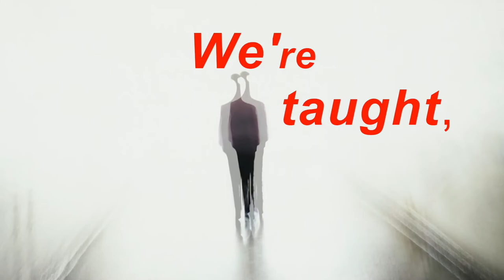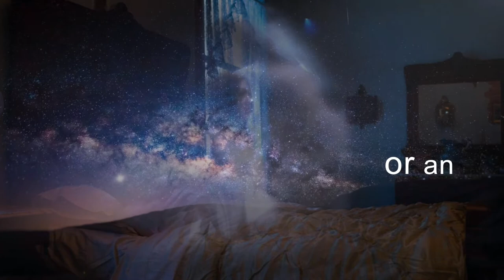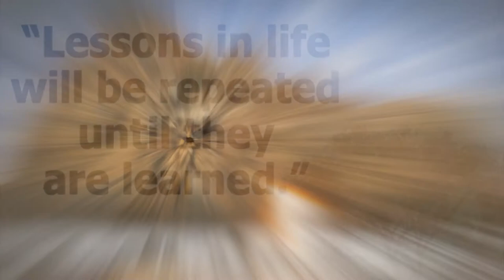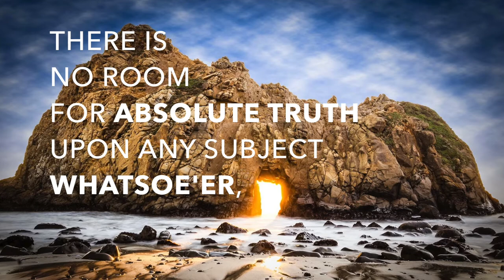When We DIE, What Happens to Our MIND, Our SPIRIT or SOUL? Is There An Afterlife After Our Death?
🆀: Is there any kind of life after death?
🅰: Yes. But it's not very accurate to call it 'kind of life.’
Because life ends in death.
Our existence is not ending.
And death is the last ecstasy on earth.
🆀: What are your data for this assertion? Who knows if there is an afterlife? Do you make such a judgment entirely through beliefs?
🅰: Judge by someones beliefs?
Definitely not.
And we cannot provide any concrete evidence you for what we say.
🆀: Then how do you know what you're saying? Did you go there and come back?
🅰: Actually, we all do this over and over again.
We just don't remember.
But there are realms that can reach that level of consciousness.
What we tell is based on information that comes from there.
Some of us, we call them 'ones who open the gates,' can communicate with 'them.’
We don't expect you to believe us. We even say don't believe us.
Because those who are not one of us and do not know our 'station' should not read the naked Truth for it may be damaging for them.
🆀: How about we be more specific about things we don't mind knowing?
🅰: Sure e.g. Devachan?
It is the state after death of most mortals.
The “Land of Gods” literally; a condition, a state of mental bliss.
Philosophically a mental condition analogous to, but far more vivid and real than, the most vivid dream.
Devachan is the idealized continuation of the terrestrial life just left behind, a period of retributive adjustment, and a reward for unmerited wrongs and sufferings undergone in that special life.
The Devachanee lives its intermediate cycle between two incarnations surrounded by everything it had aspired to in vain, and in the companionship of everyone it loved on earth.
🆀: The immortality of the Soul?
🅰: Not of “the Soul”, but of the divine Spirit; or rather in the immortality of the reincarnating Ego.
🆀: What's the difference between them?
🅰: The Ego which reincarnates, the individual and immortal — not personal —“I”; the vehicle, in short, of the Atma-Buddhic Monad, that which is rewarded in Devachan and punished on earth, and that, finally, to which the reflection only of the Skandhas, or attributes, of every incarnation attaches itself.
The individualization of man after death depends on the spirit, not on his soul and body.
Although the word personality, in the sense in which it is usually understood, is an absurdity if applied literally to our immortal essence, still the latter is, as our individual Ego, a distinct entity, immortal and eternal, per se.
It is only in the case of black magicians or of criminals beyond redemption, criminals who have been such during a long series of lives — that the shining thread, which links the spirit to the personal soul from the moment of the birth of the child, is violently snapped, and the disembodied entity becomes divorced from the personal soul, the latter being annihilated without leaving the smallest impression of itself on the former.
🆀: How can that which, if not breathed by God into man, yet is on your own confession of an identical substance with the divine, fail to be immortal?
🅰: Every atom and speck of matter, not of substance only, is imperishable in its essence, but not in its individual consciousness.
Immortality is but one's unbroken consciousness; and the personal consciousness can hardly last longer than the personality itself, can it?
And such consciousness, survives only throughout Devachan, after which it is reabsorbed, first, in the individual, and then in the universal consciousness.
🆀: Judging from your descriptions, in no case, then, do you admit the possibility of the communication of the living with the disembodied spirit!?
🅰: There is a case, and even two exceptions to the rule.
The first exception is during the few days that follow immediately the death of a person and before the Ego passes into the Devachanic state.
Whether any living mortal, save a few exceptional cases has derived much benefit from the return of the spirit into the objective plane is another question.
The spirit is dazed after death and falls very soon into what we call 'pre-devachanic unconsciousness.’
When the intensity of the desire in the dying person to return for some purpose forced the higher consciousness to remain awake, and therefore it was really the individuality, the 'Spirit that communicated.'
The second exception is found in the Nirmanakayas.
It is the name given to those who, though they have won the right to Nirvana and cyclic rest have out of pity for mankind and those they left on earth renounced the Nirvanic state.
They have no material body, as they have left it behind; but otherwise they remain with all their principles even in astral life in our sphere.
And such can and do communicate with a few elect ones, only surely not with ordinary mediums.
🆀: I don't understand anything.
So now there's no evidence of life after death?
 But please you ask yourself this question.
🆀: What?
🅰: Mortals are naturally us, but who are not mortals?